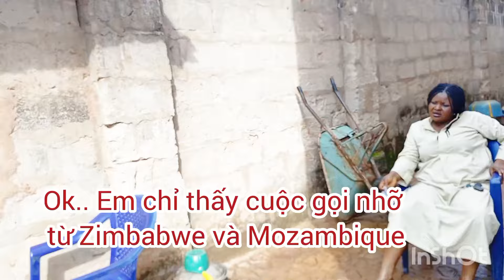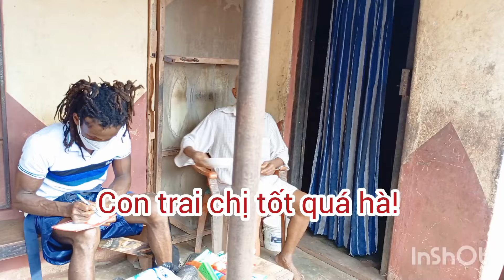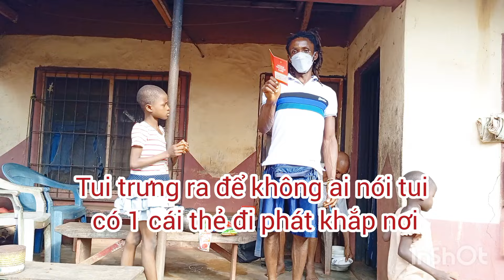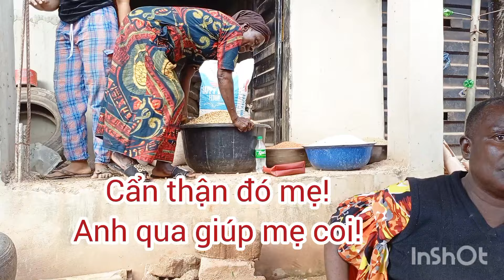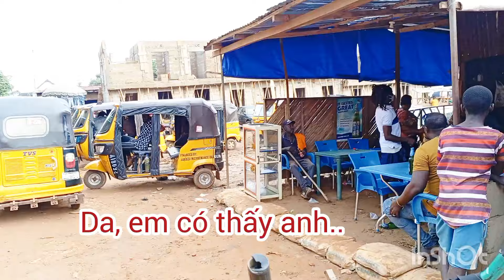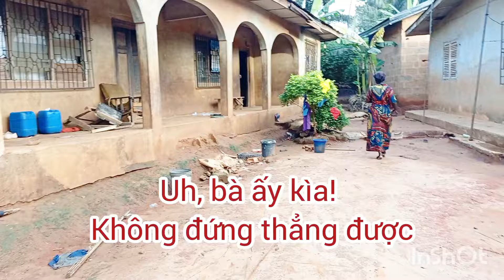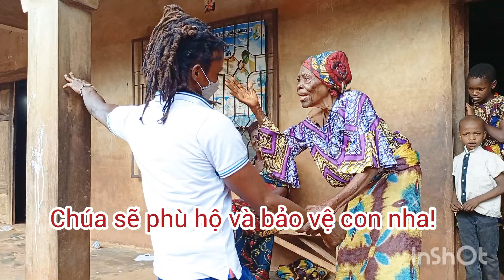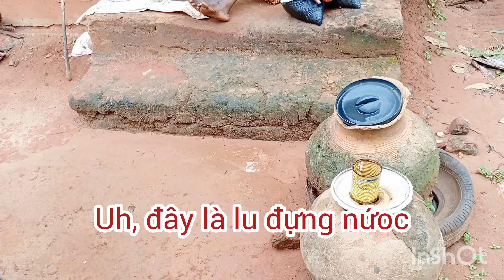Hé lộ tình tiết bất ngờ vụ mẹ chồng " đào lửa "